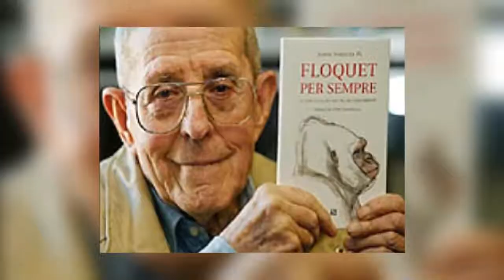DN Show - Die Außergewöhnliche Tiere, Die Es So Wirklicht Auf Erde Gibt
DN Show - Lustige Fakten, spannende Top 10 Videos und mehr! Neue Videos jeden Tag.
5 außergewöhnliche Tiere, die es so wirklicht gibt. Von einem einzigartigen Albino Gorilla, einer 2 köpfigen Katze, der größten Katze der Welt - Liger Hercules, einem zahmen Krokodil das mit Menschen schwimmt, bis zu dem größten Pit Bull der Welt - Hulk.